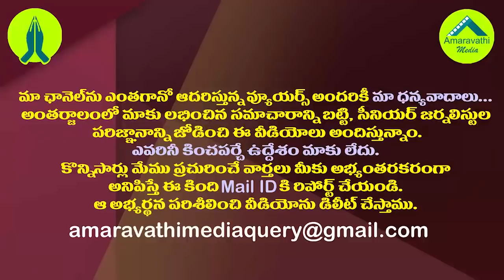సుప్రీం సీజేకు జగన్ లేఖపై రిపోర్టర్ ప్రశ్నకు జగన్ సూపర్ ఆన్సర్| Minister Botsa on CM Jagan Letter